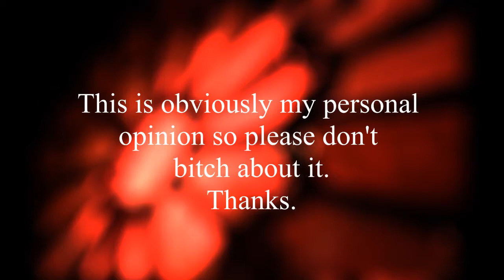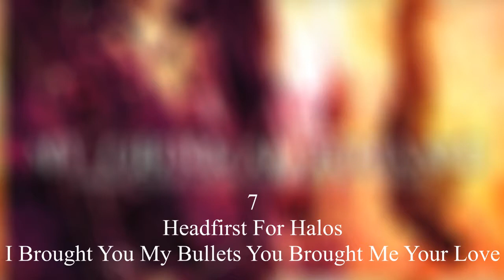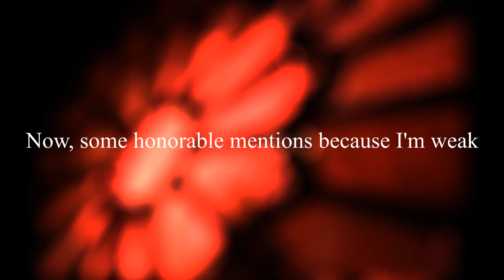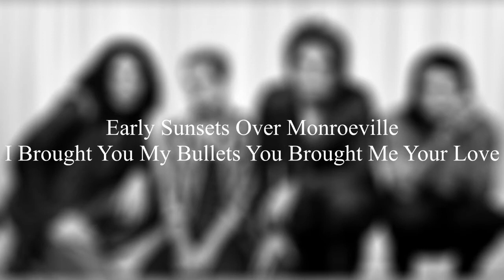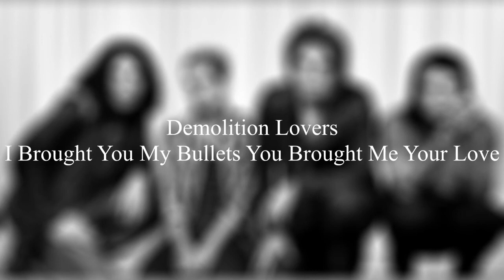My Top 10 MCR Songs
Not much to say lmao